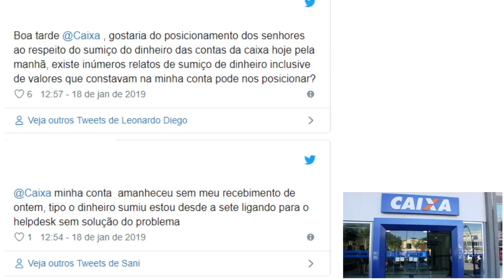💳Banco Caixa Econômica Federal: Fez dinheiro "sumir" da conta de clientes. E AGORA?🤔